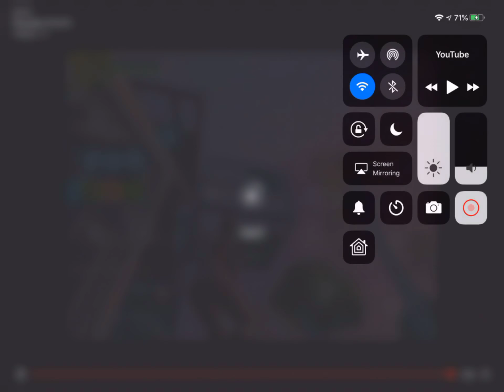Mobile pro vs pc & console players in solo pop up cup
#2019 Mobile player gets 36 points in pop cup, Mobile player in pop up cup, Pro fortnite mobile player, Fortnite mobile hand cam, Fortnite best player, Fortnite mobike build fights fortnite mobile,
fortnite mobile hack,
fortnite mobile claw,